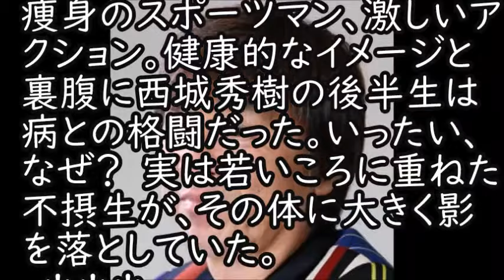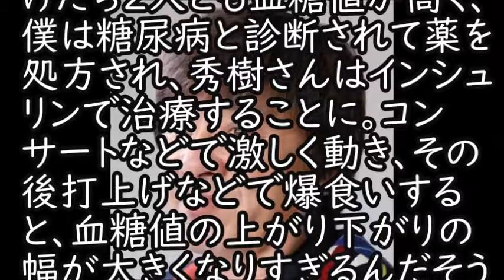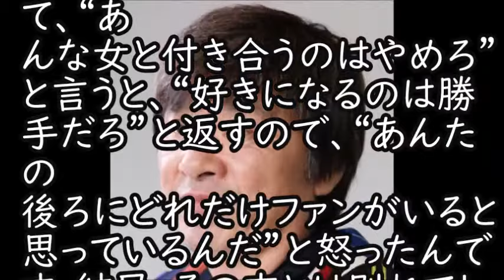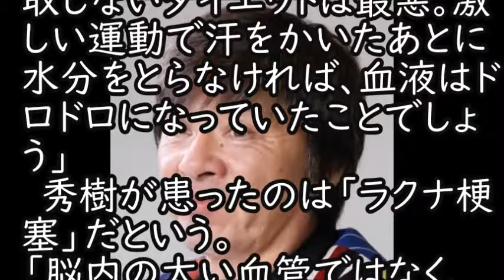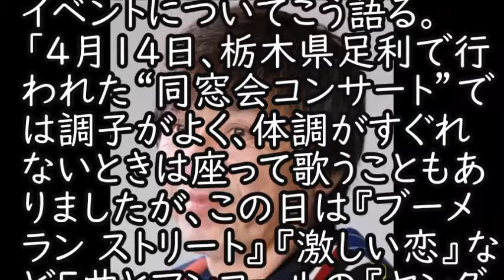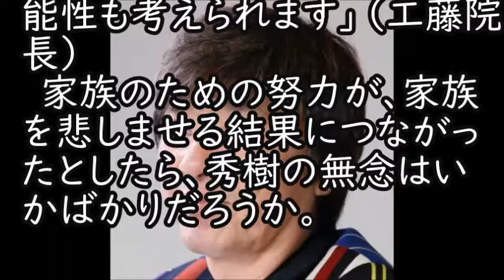【衝撃】西城秀樹の急死の裏側には多岐にわたる不摂生が原因。それでもなお、仕事をプロとして生きていく覚悟に涙腺崩壊(まるごと通信局)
毎日投稿！！最新のニュースをあなたにお届け！！

西城秀樹 『お父さんは...』と野口五郎が秀樹の息子達に言い聞かせた言葉に涙が止まらない！！

西城秀樹が『ただじゃおかない』と石川秀美のために言い放った泣ける言葉とは！？

西城秀樹 『お兄ちゃん冗談だよね...』可愛かったあの妹が兄へ最後の感謝の言葉を声を詰まらせ吐露！！

西城秀樹  御ひろみが『どうして...』と涙ながらに語った固い絆で結ばれた深いい話とは！？

西城秀樹さん死去 ファンに向けた″最後の言葉″に日本中の涙が止まらない

西城秀樹の訃報への野口五郎のコメントが辛すぎる…盟友の急死に動揺が隠せない…

西城秀樹が倒れる直前に新御三家・郷ひろみがとった行動に涙が止まらない…昭和のスターに悲しみの声…

歌手の西城秀樹さん死去 妻と歩んだ脳梗塞の闘病生活生活に涙が止まらない・・・

西城秀樹の最期を看取った看護師だけが見た最期の姿がヤバすぎる…これには涙が止まらない…【マニフォレ芸能チャンネル】

西城秀樹の妻が通夜で放った''ある一言''がヤバすぎる…これにはネットで物議を醸す【マニフォレ芸能チャンネル】

西城秀樹が倒れる直前に新御三家・郷ひろみがとった行動に涙が止まらない…昭和のスターに悲しみの声…【マニフォレ芸能チャンネル】

西城秀樹が倒れる直前に野口五郎がとった行動が判明し涙が止まらない…新御三家に悲しみの声が…【マニフォレ芸能チャンネル】

西城秀樹に向けて松本人志が語った”ある言葉”に感動の声…ワイドナショーで西城秀樹について触れ、涙ながらに「実は、あの時…」

西城秀樹へ松本人志が送った"ある言葉"に涙が止まらない…超意外な2人の関係性に一同驚愕…

西城秀樹へ松本人志がワイドナショーで語った"ある思い出"に涙が止まらない...